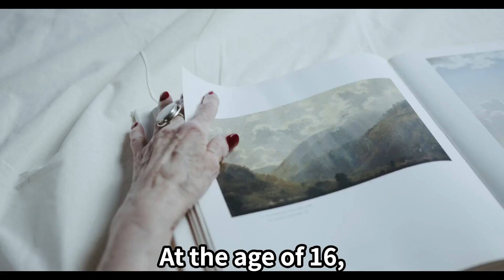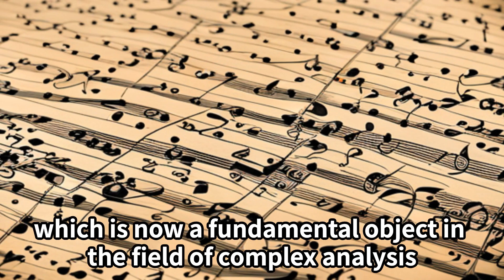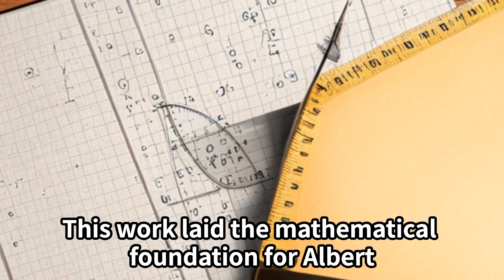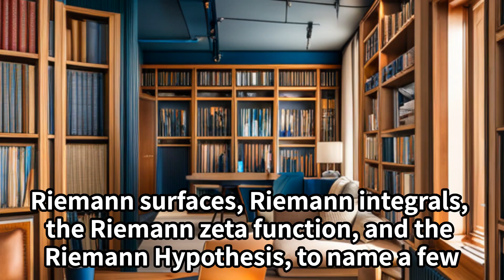Bernhard Riemann's Life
short introduction for Bernhard Riemann's Life